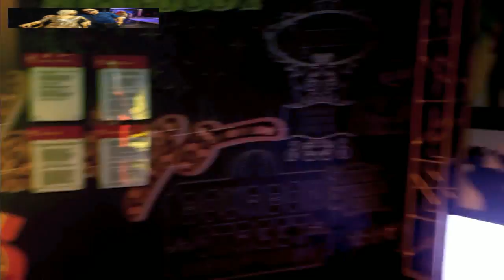Casas en Orlando | Compra y Venta de Casas y Propiedades